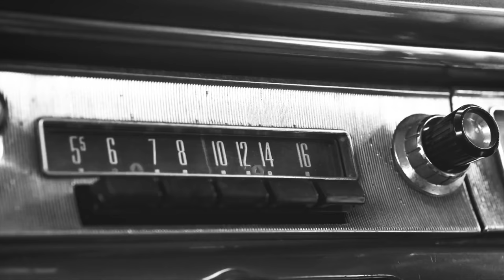Tim Norell – One Dance (Mood Video, NEW SONG, 2021)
Tim Norell:
I found this song with my voice in an old demo arrangement in my computer, and my wife thought I should definitely release it.
”One Dance” was in the same 50-60s style as the songs I previously gave to Peter Jezewsky, (former singer in the band "The Boppers"), and I played the song for him.
Peter loved it so I contacted my friend, the great Spanish producer Carlos Quintero and asked him to produce ”One Dance” in two versions;  one with Peter's vocals and drums by his drummer Bladin 'Brady' and another version with my vocals and choruses.
That's how it turned out and first came Peter's version. It was released on June 24, just in time for Swedish midsummer and now you can listen to "One Dance" with myself at the microphone.  I hope you'll like it….

Music & Lyrics: Tim Norell (Goldberry Music)

Lyrics:
I looked up for a moment
Saw your car passing by
Didn’t know where you’re going
But it seemed like you cried
They play our song on the radio
Did you notice it too?
And it makes me remember
It reminds me of you
Oh It reminds me of you-o-o-o

One dance with you
So long ago
But soon the night is over baby
One dance to sway
One chance to say
When the night is over baby
When the night is gone
I’ll be away

There was a time to be happy
A time of my life
Do you remember last summer?
Do you remember that night?

So long ago
I’ll be away